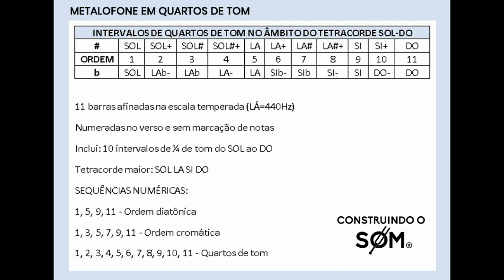Metalofone em Quartos de Tom (G5-C6)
Produzido pelo Ateliê Construindo O Som